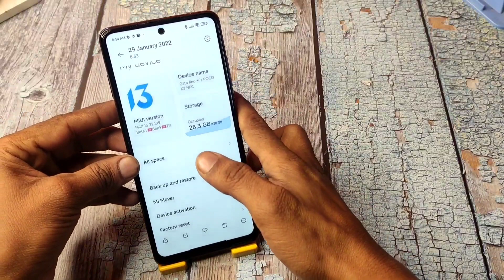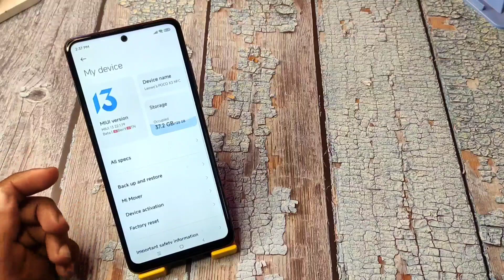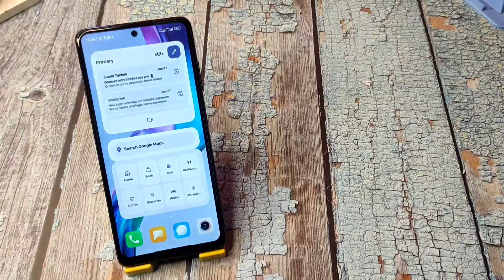Finally! Poco X3 MIUI 13 Update First Look 😍 |MIUI 13 Update & Features | How To Install MIUI 13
Finally! Poco X3 MIUI 13 Update 😍 |MIUI 13 Update & Features | How To Install MIUI 13

Install MIUI 13 - No PC, No TWRP & Locked Bootloader - 1000% Working Trick [ 2022 New Guide ] ft. Redmi Note 10 Pro/Max 😍

One Video Solve Your All Doubts
Remove Google ❤️
Install
Downgrade

MIUI 13 China vs MIUI 13 Global vs MIUI 13 India - कोनसा MIUI सबसे अच्छा है। Which MIUI version?

Gear I'm using in my video
Over mount tripod
Ring Light
Ring Light Stand

( wait for Guide )